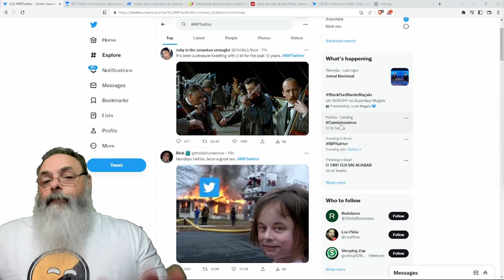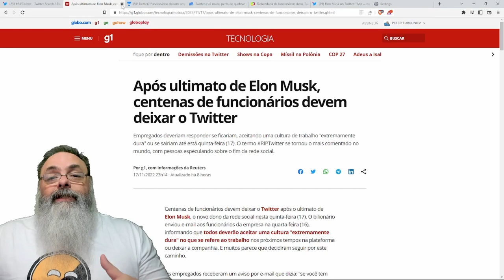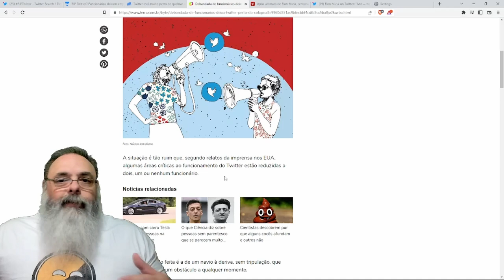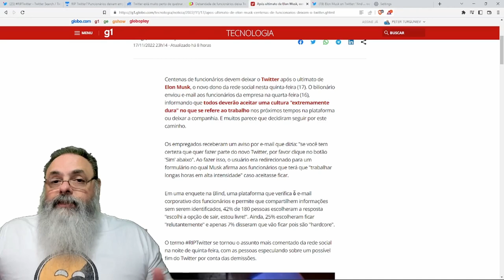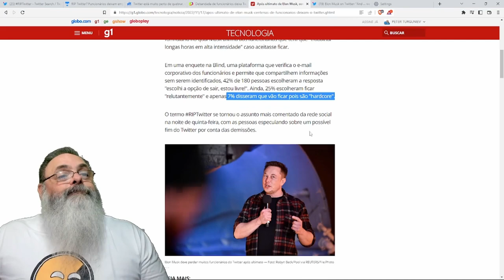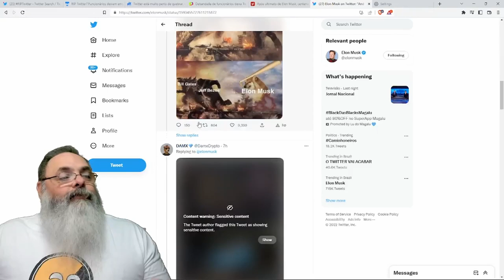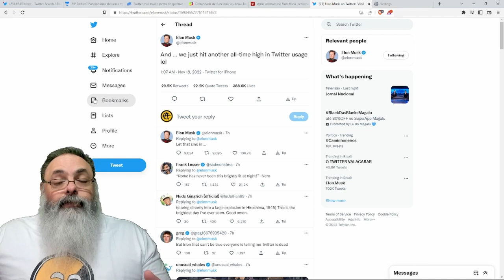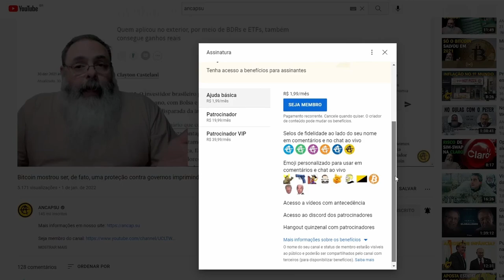SOÇAS usam TWITTER para torcer pelo FIM do TWITTER com isso TWITTER tem maior VOLUME da HISTÓRIA